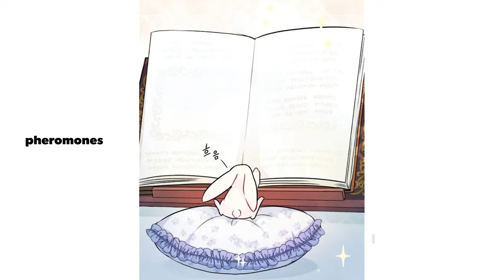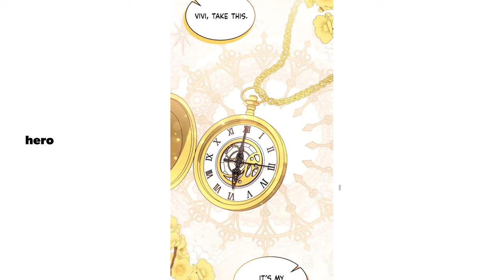He Adopted A Rabbit Unbeknownst To The Fact That The The Rabbit Was A Shapeshifter- Romance Manhwa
Hi, Manhwa Lovers! Manhwaesthetics is here to entertain you with some epic stories. Hope you will enjoy the manhwa recaps.

Manhwa: Symbiotic Relationship Between Rabbit And Panther

In this Manhwa Recap, we have summarized the first half of the manhwa, where we learn about Vivi, her miseries and how her life flips entirely after encountering the handsome Ahin. the duo found peace in each other and the boy helped our cute Miss Rabbit come out of the darkness. In the beginning, Ahin didn't know that the Rabbit was a shapeshifter but watching him caressing her and teasing her pleasing to witness. They both were in love and fell harder. The twist begins with the introduction of a love triangle!